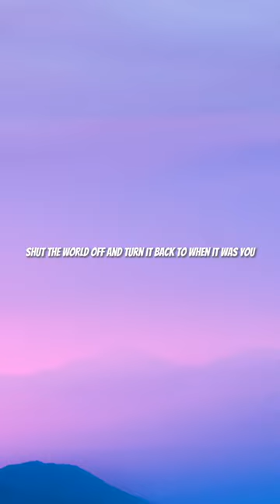YOU , ME , AND WHISKEY - Justin Moore ft Priscilla block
👉Lyrics:

Ayy, yeah
(BNYX)

I don't think I'll meet 'em at the places I be
I know I'm a pitbull, but dale, mami

Come and rescue me, whoa

Remember that
Yep, I saw it on the internet

I don't really know how to confess my love
Really seem that God wanna test my love for you
That's why I American Express my love for you

All I know is hit the mall
And see what damage I could do (okay)
I gave you the world
But there's other planets too, and

Okay, now we talkin', yeah, when we talk you gotta listen
I don't wanna go missin', I wanna be consistent
Not a opposition side
Put you in, I won't put you in that fucked up position, I